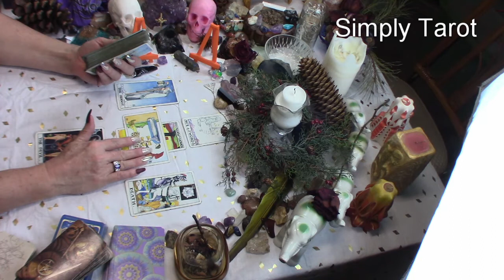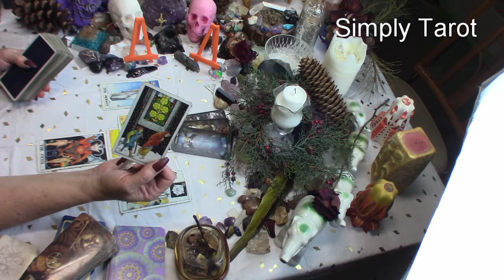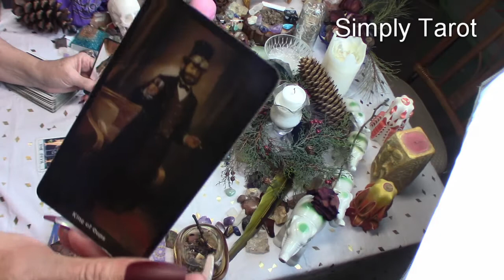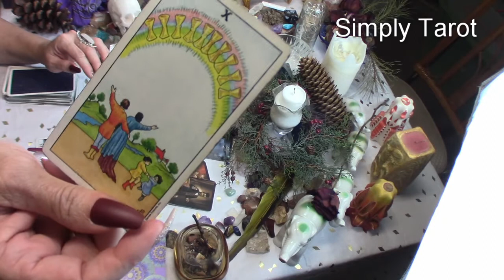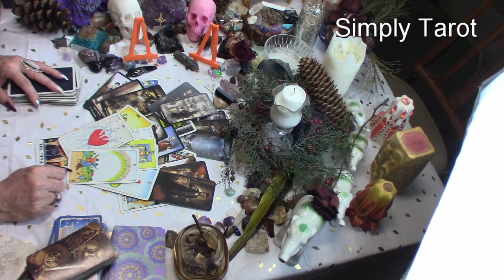Pisces Heal What Needs Healing Balance Your Life, Reading Free Love Timeless Tarot 3/2021